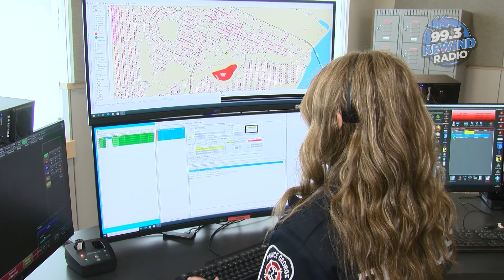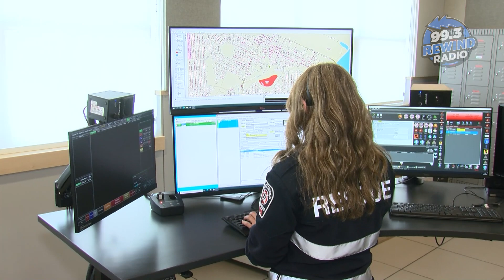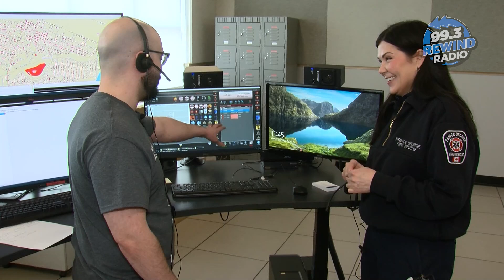Try it Tuesday: 911 Dispatch